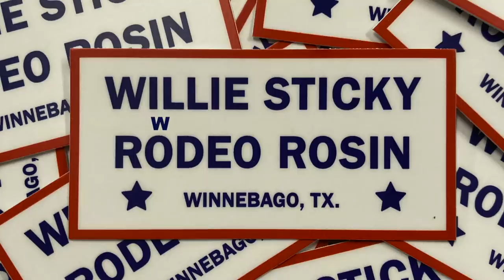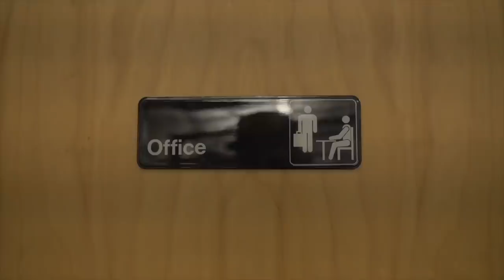Joke goes wrong - Winnebago Weekly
You don't make certain jokes around Winnebago and Carson finds out the hard way. Leroy is working on the cube and Kevin is found guilty all in episode 65!

Check out DaleBrisby.com for all the new apparel!